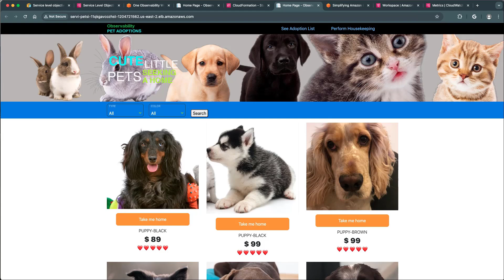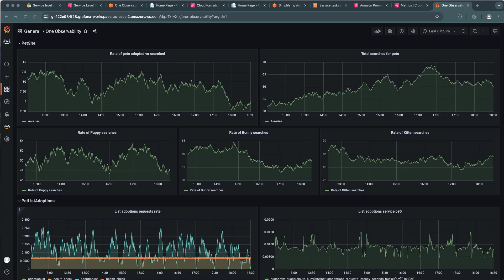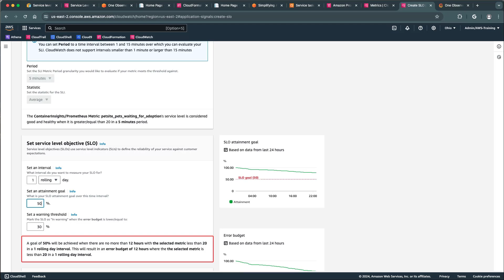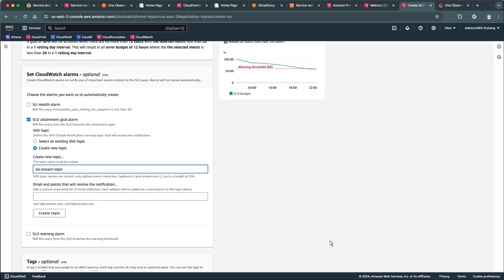Leverage Service Level Objectives (SLOs) with Prometheus Metrics | Amazon Web Services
In this video, you’ll see how to leverage Service Level Objectives (SLOs) with Prometheus metrics.

With this feature, you can set measurable targets for performance metrics on your applications to measure business objectives and identify and triage issues before they impact your users.